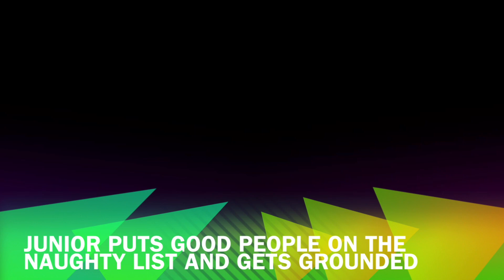Junior Puts Good People on the Naughty List and Gets Grounded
Junior wrote the good people on the naughty list, and Santa checks that there are good people on the naughty list, and Junior will never get his Christmas presents this year, so he got grounded and trouble.